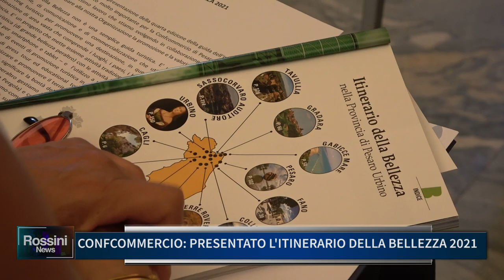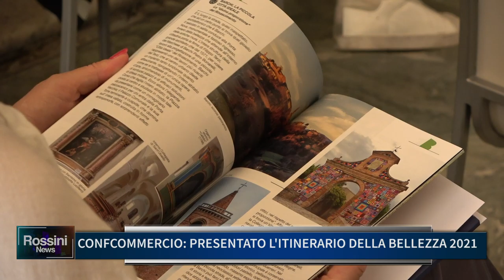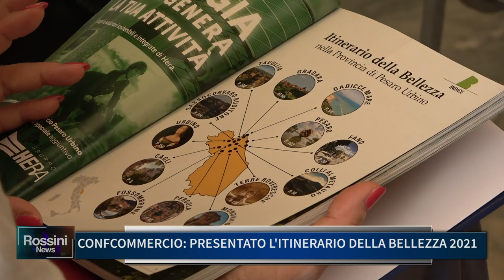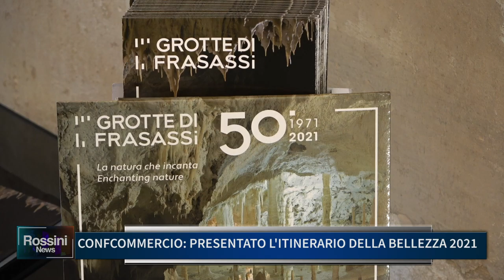CONFCOMMERCIO PRESENTATO L'ITINERARIO DELLA BELLEZZA 2021